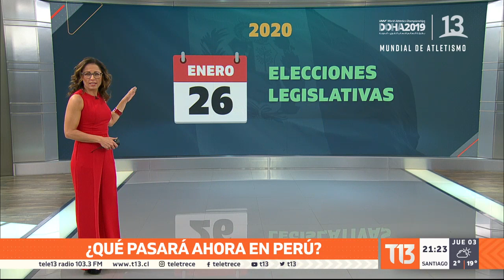¿Qué pasa ahora en Perú tras la disolución del Congreso?